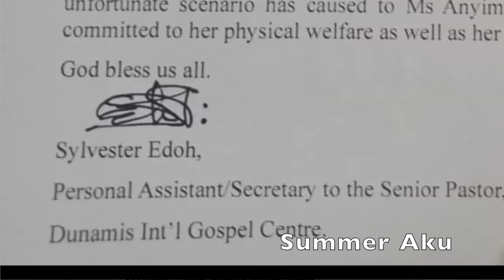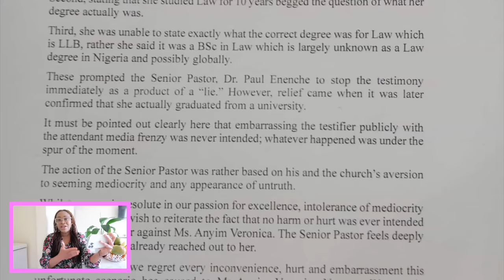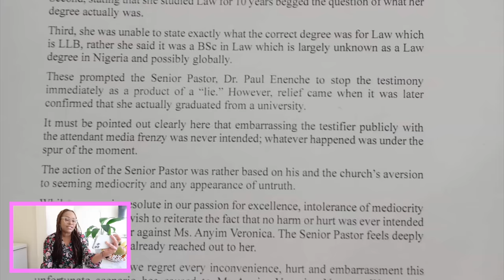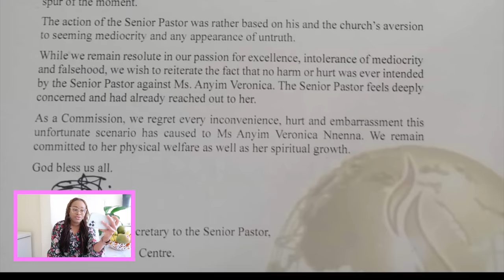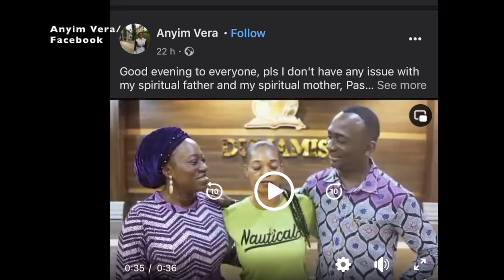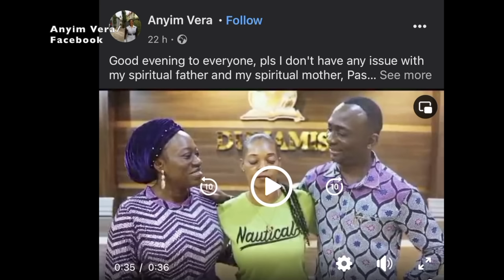?Why Pastor Paul Eneche Will Never Apologise To Testifier Vera Anyim Veronica Dísgrace Inside Church